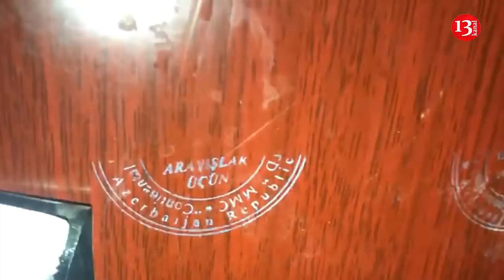ZAKİR QARALOV Kanal 13-ü susdurmaq istəyir:"SAHİBİ OLDUĞU AKKORD İSƏ MİLLƏTİ ÜSYANA SÖVQ EDİR"